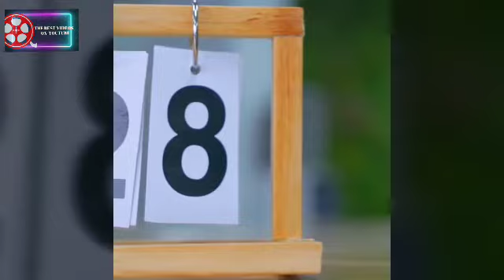How to Make 8 Easy DIY Room Decor Ideas